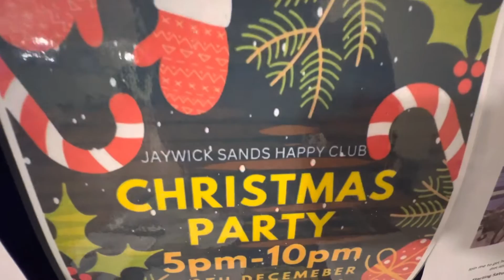Jaywick Sands Happy Club Christmas party 2022